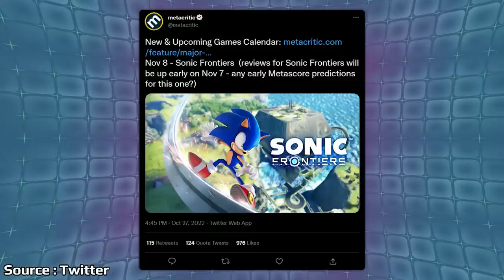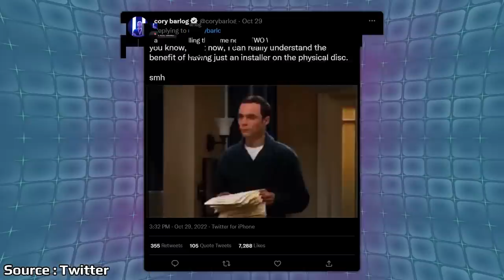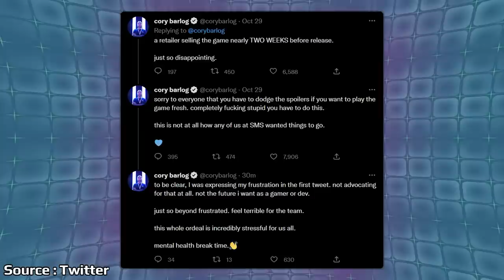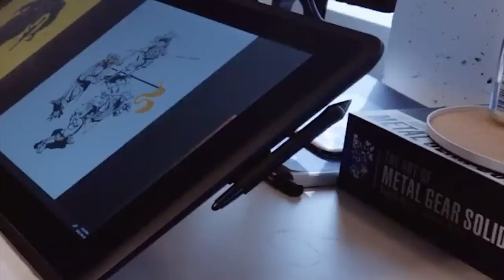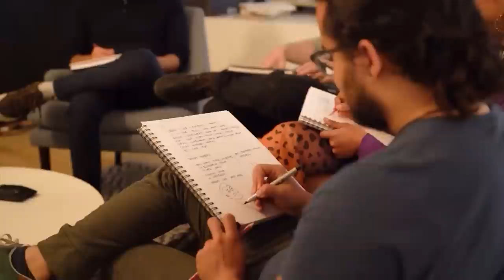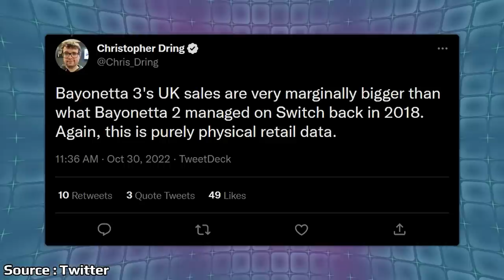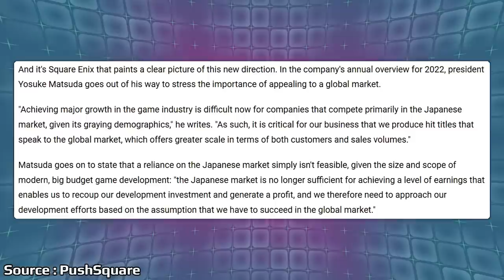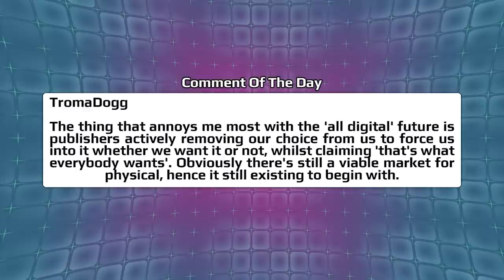Sony Issues A Warning For PlayStation Gamers And Interesting Bayonetta 3 Sales Revealed | News Wave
In the next 2 weeks Sony will be releasing their big Holiday game with God of War Ragnarok, but yesterday they were forced to release a warning to fans after an unfortunate leak. Bayonetta 3 is out now and some early sales data is starting to come in giving us an idea how it's doing compared to previous releases.

Video Games on sale:

Nier Automata Switch
Mario Rabbids Sparks of Hope
Splatoon 3
Call of Duty MW2

00:00 - Start

00:42 - Sonic Frontiers Embargo Info

1:36 - November Games With Gold

3:23 - CoD MW2 Sets New Record For Franchise

4:19 - God Of War Ragnarok Sold Early

7:56 - Virtuos Studio Tour

9:56 - Bayonetta 3 Tops Japan eShop

13:15 - Square Enix Talks Japanese Market

16:05 - Poll

17:11 - Comment Of The Day